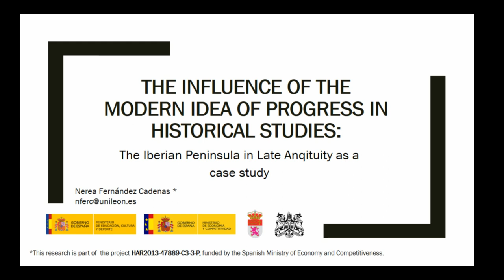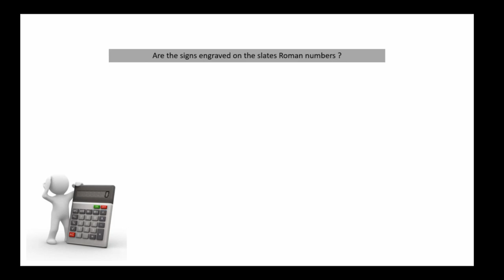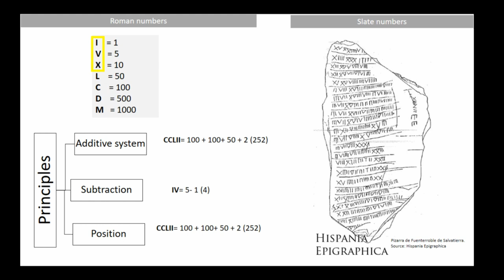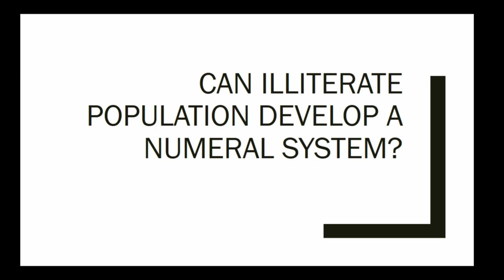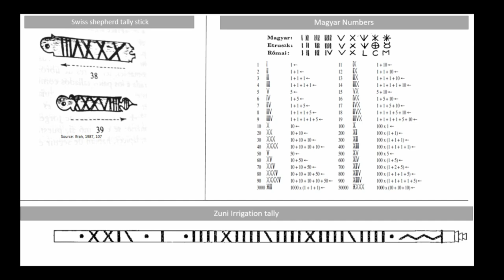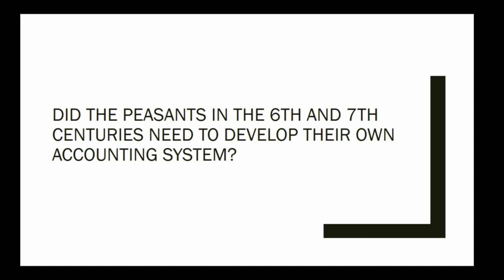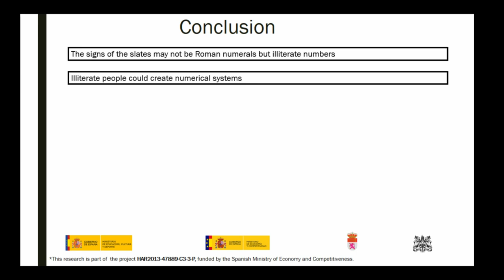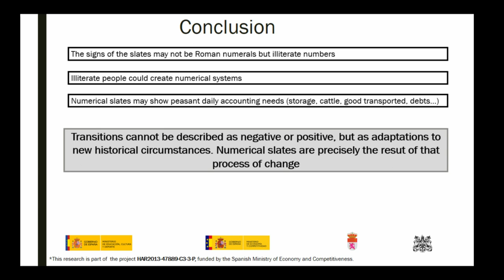The Influence of the Modern Idea of Progress in Historical Studies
Traditionally, the analysis of the transitions produced throughout History has been conditioned by the modern interpretation of the idea of social progress that moves between concepts such as decline or splendour. One of the periods most affected by this methodological paradigm is Late Antiquity (centuries 5th–7th centuries AD) in which phenomena such as the constitution of independent political realities, for example, Visigoths in the Iberian Peninsula, have been interpreted as a symptom of decay with respect to the Roman system. This presentation will analyse the rural archaeological record of the Iberian peninsular, comparing it with the contemporary sources, and thus casting this analysis in a new perspective, and eliminating an outdated linear and progressive view of history. It will endeavour to reinterpret the processes of change that occurred in the 5th–6th centuries AD. This was not a period of cultural decline, but a period of change; the values that led to the foundations of medieval society.

Full title: The Influence of the Modern Idea of Progress in Historical Studies: The Iberian Peninsula in Late Antiquity as a Case Study

Nerea Fernández Cadenas (University of León)

Session: Rethinking Transitions